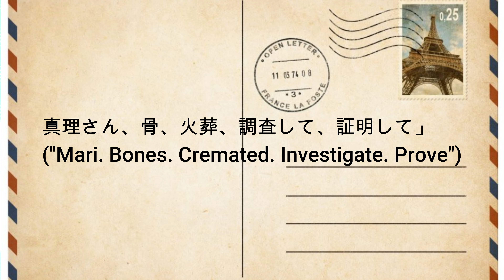The Rat Man of Japan: The Story of Tsutomu Miyazaki | in Hindi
The Rat Man of Japan: The Story of Tsutomu Miyazaki | in Hindi (Mature Audience Only 18+)

Tsutomu Miyazaki, infamously known as the "Otaku Killer" or the "Rat Man of Japan," was a Japanese child serial killer who gained notoriety in the late 1980s. He murdered four girls, ranging in age from four to seven, between 1988 and 1989 in Tokyo, Japan.

Miyazaki earned the moniker "Otaku Killer" due to his obsession with anime and manga. He had a disturbing fascination with collecting videotapes related to horror and violence, which he used to justify his heinous acts. His crimes shocked the nation, as they revealed a dark side of the otaku subculture, leading to increased scrutiny and stigmatization.